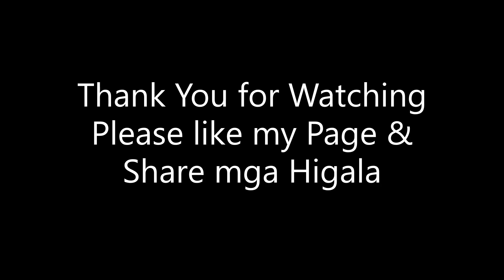Night Spear Fishing Ep.2 | Big Aloman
quick dive lang sa malapit kasi high tide